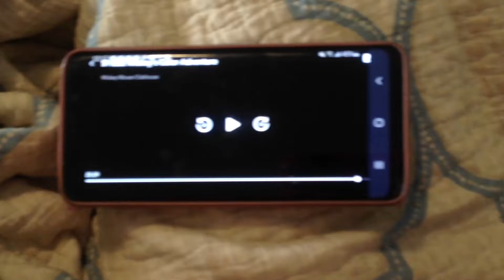Mickey's Color Adventure